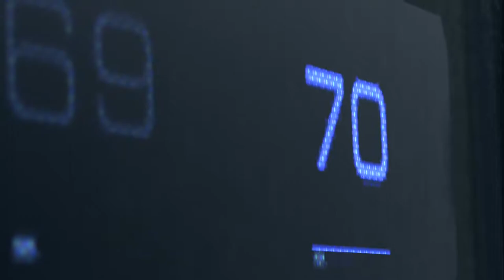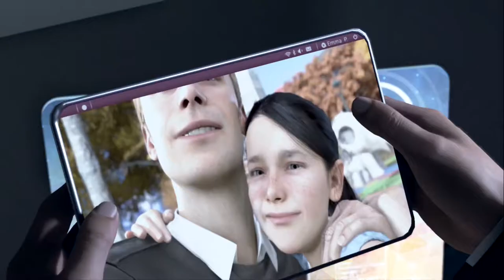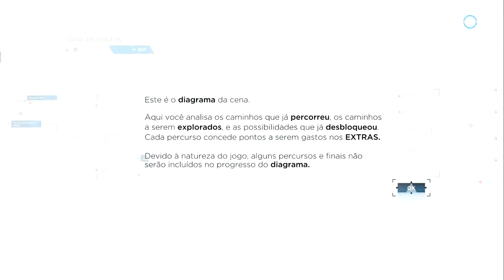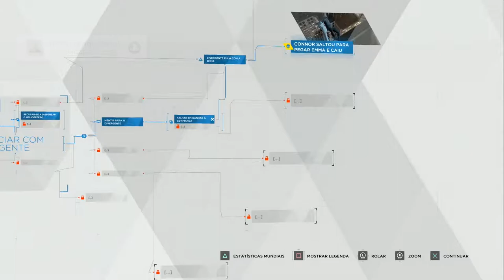Detroit Become Human - Epsódio #01 - O Início Português Legenda PTBR PS4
Sinopse : O enredo traz uma trama em que você assume o controle de três protagonistas: Markus, Connor e Kara. Eles são androides que adquiriram consciência e agora iniciam uma rebelião contra os seres humanos.

LIVES
Mixer : /PadawanPlay
Stream.me : /padawanplay
SmashCast : /PadawanPlay

                         - - - - - midias sociais - - - - -